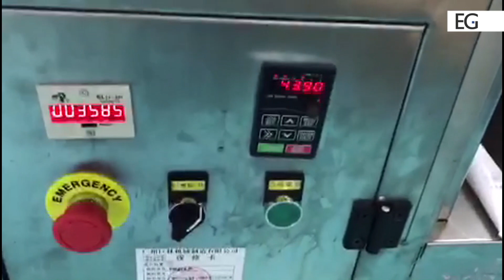Тубонаполнительный станок JGF-C-502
Предлагаем вашему вниманию видео работы оборудования для наполнения тюбиков клея, тюбиков зубной пасты, тюбиков крема. С полным описанием и характеристиками вы можете ознакомиться, посетив наш сайт